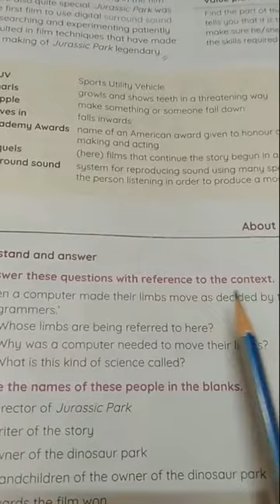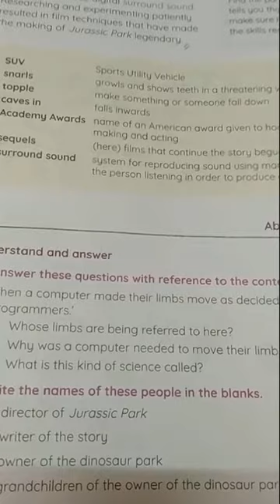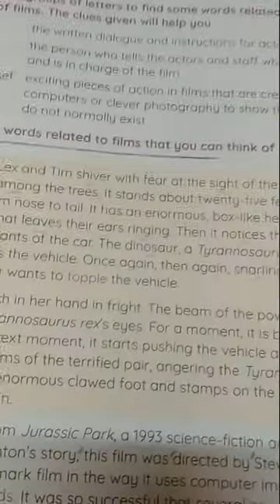Rising Sun Public School, class 5 English text, 16.12.2020